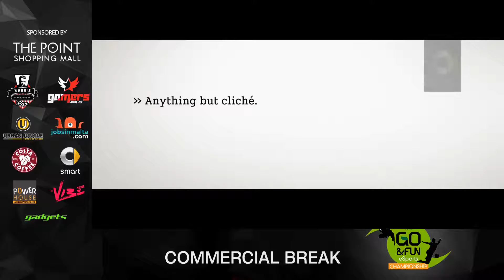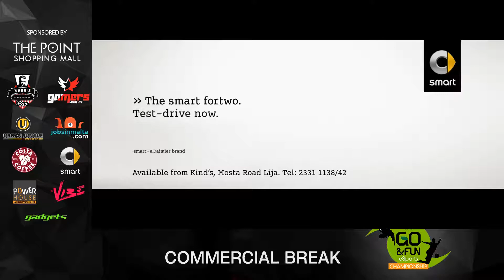Integrity vs Haze - BO3 - The GO&FUN League of Legends Championship - Loser Brackets Final